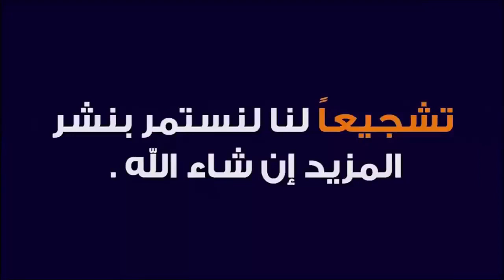اسرار وطريقة وضع اليد اليمنى واليد اليسرى على زند العود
وذلك لضمان مايلي:
1- نظام يمكن تحديده وقياسه عالميا ً لتبيان المستويات لأجل توفير إمكانية مواصلة الدراسة والتعلم.

2- نظام يتيح إمكانية منح شهادات بناءً على إنجاز متطلبات محددة بكل مستوى

ملاحظات هامة جدا ً:
1-  ان هذه الدروس  توفر فرصاً ممتازة جدا ً للراغبين بجدية بدراسة العود والغناء العربي عبر الانترنت اون لاين على وفق ارقي المعايير بناءً على المفاهيم والطرق والأساليب التي أرساها زياد هادي لدراسة العود عزفا ًوأداءً وثقافة ً وتعليماً.

3- ولكن ينبغي العلم أيضا ً أن الدراسة في للجادين فقط ومن يرغبون بتطوير معارفهم وقدراتهم بأفضل وسيلة وبأقصر وقت (كما أسلفنا) ولكن بجدية شديدة وبنظام عالمي.

4- حيث أن هنالك العديد من الأمور البسيطة والأولية (كطريقة مسك العود وطريقة ترجمة قراءة النوطة مثلا ً مما لايعار لها الإنتباه الكافي في الدراسة التقليدية للعود في أغلب المعاهد الرسمية) والمؤسف جدا ً ان نتائجها السلبية لاتظهر إلا بعد سنوات طويلة من التعلم الخاطئ حيث يكون الإسلوب قد إستقر وتم التعود على طرق خاطئة في العزف على العود أو في ترجمة قراءة النوطة الموسيقية ( وهذا مما يعاني منه أغلب من يدرسون على وفق المناهج التفليدية).

5- ولذلك تسير الدراسة في  أهمية البدء من المستوى الأول (Grade 1) حتى بالنسبة لمن وصلوا إلى مرحلة ما في العود وذلك لان التأكيد على الأسس والمبادئ هو شئ مهم جدا ً في مرحلة بناء مستوى صلب ومحترف في التعاطي مع العود. وكما أن الإهتمام ببناء الأساسات هو أهم خطوة في البناء المادي التقليدي لذا فإن بناء أساس

6- ومع ذلك ويبقى هنالك خيار لمن يرغب بالدراسة منفردا ً أو لمن يرغب بالدراسة من أي مستوى (Grade) بدون تسلسل.
7- يرجى ملاحظة أن نظام يسير على مبدأ أن الحد الأدنى للدروس هو المستوى (Grade) أي لايمكن شراء

• 3 مستويات ( Grades) (1 , 2 , 3 ) .
1. التعرف على النظام العام .
2. التعرف على أساسيات عزف النوطة الموسيقية.
3. التعرف على مبادئ نظريات الموسيقى وناريخ العود.
4. التعرف على أساسيات التعامل مع العود.
5. عزف موسيقات وقطع معروفة عربية وشرق أوسطية وعالمية.
6. التعرف على استعمال المترونوم في التمرين

• 3 مستويات ( Grades) (4 , 5 , 6 ) .
1. مواصلة التعرف على النظام العام
2. التعرف أكثر على عزف النوطة الموسيقية.
3. التعرف أكثر على مبادئ نظريات الموسيقى.
4. معرفة جيدة بالتعامل مع العود.
5. التعرف على درجة الربع الصوتي في الموسيقى الشرق أوسطية.
6. عزف موسيقات وقطع معروفة عربية وشرق اوسطية وعالمية.

• 3 مستويات ( Grades) (7 , 8 , 9 ) .
1. معرفة جيدة بعزف النوطة الموسيقية.
2. معرفة جيدة بمبادئ نظريات الموسيقى.
3. مواصلة الحصول على معرفة جيدة بالتعامل مع العود.
4. التعرف على تراكيب إيقاعية أكثر تقدما ً.
5. عزف موسيقات وقطع معروفة عربية وشرق اوسطية وعالمية.

• 3 مستويات (Grades) (10 , 11 , 12 ) .
1. معرفة جيدة جدا ً بعزف النوطة الموسيقية.
2. معرفة جيدة جداً بمبادئ نظريات الموسيقى.
3. مواصلة الحصول على معرفة جيدة بالتعامل مع العود.
4. التعرف على تراكيب إيقاعية أكثر تقدما ً.
5. التعرف أكثر على بعض قوالب التأليف الغربي.
6. عزف موسيقات وقطع معروفة عربية وشرق اوسطية وعالمية أكثر تقدما ً.